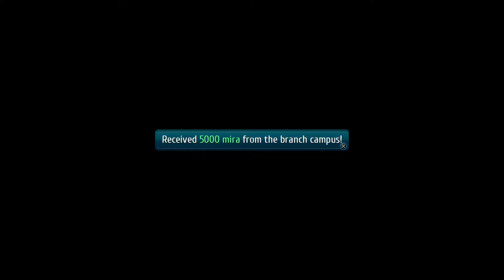The Legend of Heroes: Trails of Cold Steel III (PS4 PRO) - Walkthrough part 51